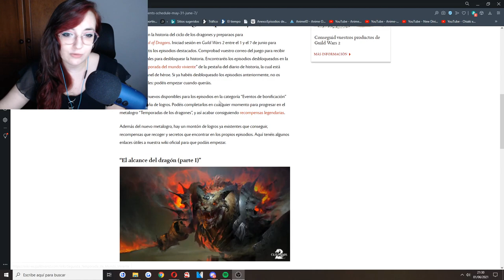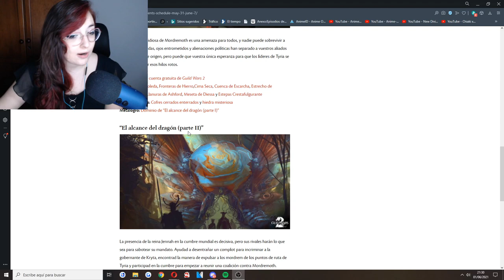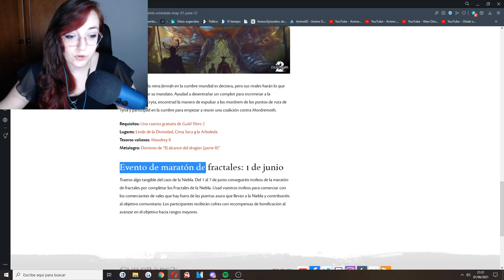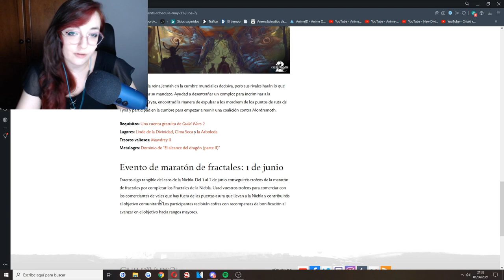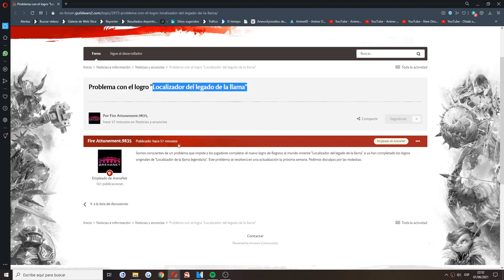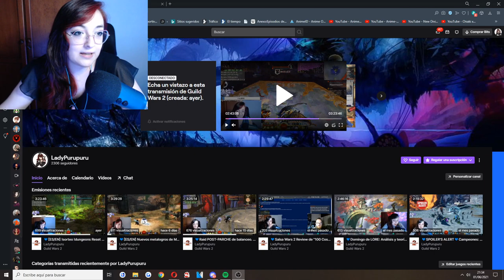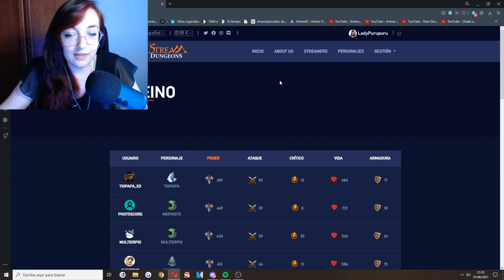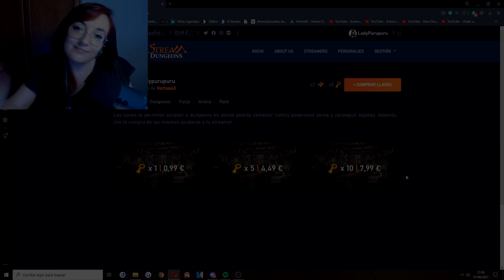2ª SEMANA DE CONTENIDO + SORTEO Guild Wars 2: Evento de fractales + Temporada de Dragones Parte 2.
00:00 Introducción+ notas de parche
02:37 Como desbloquear los capítulos
03:28 Evento de bonificación: Maratón de fractales
03:59 Información del evento de fractales
07:40 Regreso a Cima Seca Parte 2
10:00 Cómo realizar los logros
15:10 Bug en uno de los logros
17:50 SORTEO: 3000 oros y 2000 gemas

Muy buenas a todos, os traigo un nuevo video sobre las ultimas noticias y contenido de Guild Wars 2.
Por aquí tenéis toda la información del parche del día 1 de junio:

Por aquí os dejo el enlace al directo del farmeo de Fractales que os comento en el video:

Se que muchos estáis a la espera de que continúe con "Las Crónicas de Tyria Parte 2". Pero me dispongo y aprovechando esta ocasión el nuevo contenido para ir jugándolo y sacar este tan esperado video.

O bien podéis mandarme un mensaje privado o agregarme a amigos:
LadyPurupuru#2540

La configuración de mi pc y periféricos:
GPU: GeForce GTX 1060 6GB
CPU: Intel(R) Core(TM) i5-7500 CPU @ 3.40GHz
PLACA: MSI Z270-A PRO - Placa base PRO
Memoria RAM: 16 GB RAM
REFRIGERACIÓN: Cooler Master Hyper TX3 EVO CPU Cooler
FUENTE: Nox Urano VX 850W PFC
SSD: 240 GB Kingston UV400
CAJA: Zalman Z11 Plus USB 3.0 Azul
TECLADO: Thunder X3 TK25 Teclado Gaming
RATON: Owlotech MS-200 Ratón Gaming 2400 DPI
CASCOS: Bluestork KORP3 Auriculares Gaming
Resolución actual: 1920 x 1080, 60Hz
Sistema operativo: Microsoft Windows 10 Pro